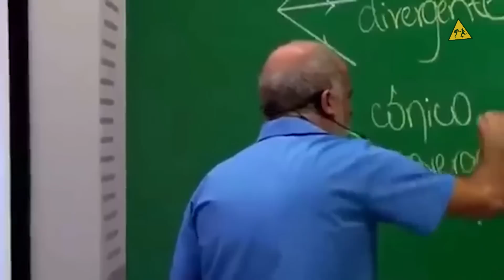CASIMIRO E CERTEZAS REAGEM A NARRADORES RINDO DE ERROS DOS JOGADORES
Nessa semana o ProgramaDeSola separou as melhores horas em transmissões esportivas, quando o narrador não consegue se segurar e começa a zoar o jogador em campo por alguma cagada, e tivemos várias

VOCÊ PODE ASSISTIR A TODOS OS JOGOS DA CHAMPIONS, AO VIVO! Vem pra HBO MAX

Produção: Lucas Vechi
Edição: Grazi Leal

PROGRAMAÇÃO CANAL DE SOLA:
- Meteu Essa?